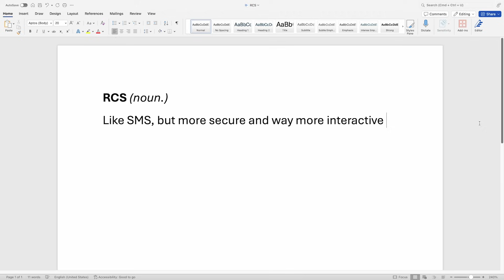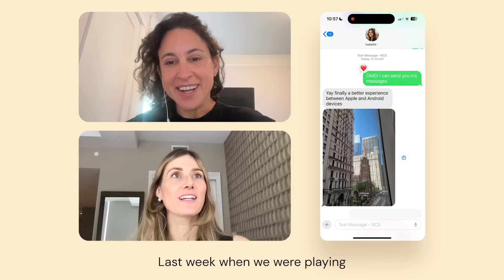iOS 18 and What It Means for RCS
On Monday, September 16th, Apple released iOS 18 which includes P2P RCS support. This marks a major milestone in the history of messaging. It is a stepping stone toward RBM — the business version of RCS — which will transform the way businesses interact with customers.

RBM provides a more secure, interactive messaging experience. In this video, Robert Gerstmann, Sinch’s Co-founder and Chief evangelist, shares his thoughts on the iOS release and why brands should be excited about what’s to come.

About Sinch
Sinch is the Customer Communications Cloud. Whether you need to verify users or craft omnichannel campaigns, Sinch makes it simple. With our suite of APIs, ready-to-use applications, and tailored solutions, you can easily reach your customers through mobile messaging, voice, and email. Trusted by over 150,000 businesses worldwide—including leading names like Google, Uber, Paypal, and Visa—Sinch stands out for its unmatched reliability, security, and global reach. With our Global Super Network and AI-enriched products, we are pioneering the way the world communicates, ensuring that every customer interaction is seamless and secure.